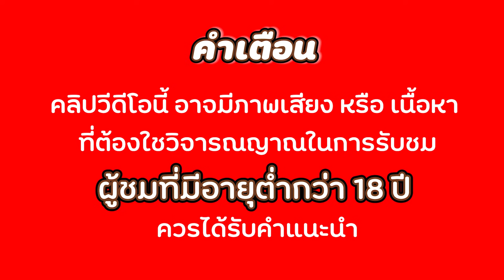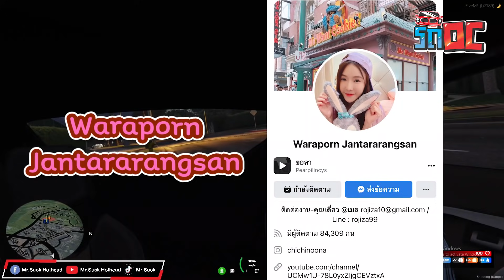รถ OC EP.6 | น้องเฟย์ดาวต๊อกตอกแห่ง kt !!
▶▶▶ ขอให้สนุกกับการรับชมคลิปนะครับ ◀◀◀

Line : kuithai

▶▶▶สมัคร VIP 300บาท/เดือน ดูรายละเอียดด้านล่างเลยจ้า◀◀◀

▶▶▶โดเนทผ่าน True Wallet / TRUE MONEY (ขึ้นหน้าจอ) ◀◀◀

▶▶▶โดเนทผ่าน PAYPAL (ขึ้นหน้าจอ) ◀◀◀

คลิปนี้อาจมีคำหยาบหน่อยนะครับเนื่องจากเป็นอารมณ์ตอนเล่น ถ้าผิดพลาดหรือไม่ชอบประการใดขออภัยไว้หน่อยนะครับ

สามารถคอมเม้นเพื่อเป็นกำลังใจและแสดงความคิดเห็นได้นะครับเพื่อนำไปพัฒนาปรับปรุงในคลิปต่อๆไปครับ ขอบคุณครับ

▶▶▶▶PC Specification ◀◀◀◀
▶CPU: Intel Core i7 7700K @ 4.20 GHz
▶GPU: GALAX GTX1070TI EX-SNPR WHITE 8GB DDR5 256 BIT
▶Motherboard: ASUS H110M-D
▶RAM: Corsair 8 GB @ 2133 MHz
▶Power Supply: FSP 750W 80+
▶Hard Drive: Apacer SSD  120GB
▶Secondary Hard Drive: 1TB WD
▶Monitor: BENQ  ZOWIE XL2411P 144Hz

▶▶▶Gaming Gear◀◀◀
▶Headset : HyperX Revolver
▶Keyboard : Ducky DK2108 Zero [Red SW]
▶Mouse : Zowie FK-2 DPI 800 RATE 1000
▶Mouse Pad : Steelseries
▶Camera : Logitech C922